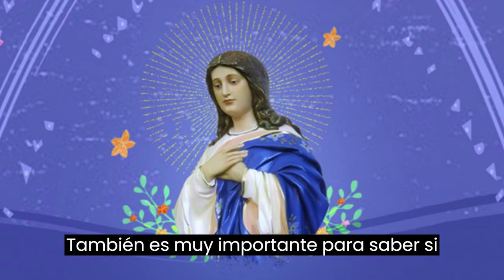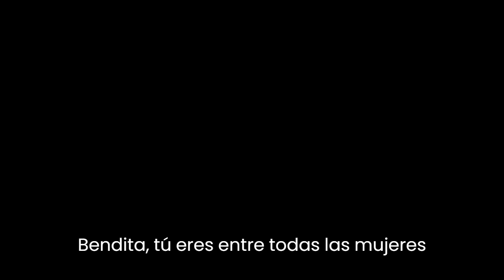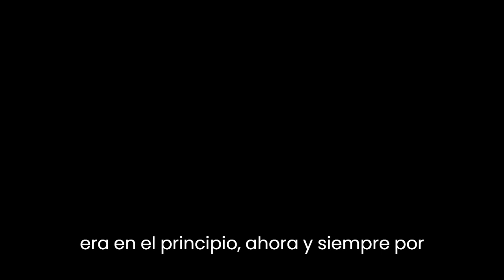Súplicas a NUESTRA SEÑORA de la INMACULADA CONCEPCIÓN - Encuentra Paz y Protección con esta Oración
ALBA AMIRA JIMENEZ BURGOS
VERONICA DIAZ
LOURDES SANTACRUZ
MARIE TRISTAN
AGUSTINA REYES

En este conmovedor video de oración, te invitamos a sumergirte en el poderoso mundo de las súplicas a Nuestra Señora de la Inmaculada Concepción. A través de esta oración llena de devoción y fe, encontrarás un refugio para tu alma y experimentarás la paz y protección que solo ella puede brindar.

Nuestra Señora de la Inmaculada Concepción, patrona de la esperanza y la pureza, te guiará en tu camino espiritual y te envolverá con su manto de amor maternal. En cada palabra de esta oración, sentirás cómo su presencia te llena de consuelo y fortaleza.

Únete a esta comunidad de fieles y permitamos que nuestras voces se eleven hacia el cielo, llevando nuestras peticiones y gratitud a la Madre Celestial. Descubre cómo la fe en la Virgen María puede iluminar tu vida y abrir puertas hacia milagros y bendiciones.

No importa cuáles sean tus preocupaciones o desafíos, Nuestra Señora de la Inmaculada Concepción está siempre dispuesta a escuchar tus súplicas y brindarte su protección. Acompáñanos en esta emotiva experiencia de oración y deja que su amor incondicional transforme tu corazón.

Encuentra la paz interior y la seguridad que necesitas en tiempos de tribulación. Conecta con la esencia de la fe y la esperanza a través de esta oración que trasciende barreras y nos une como hijos de una misma Madre celestial.

¡Prepárate para experimentar la presencia amorosa de Nuestra Señora de la Inmaculada Concepción y descubre cómo su intercesión puede hacer milagros en tu vida! No te pierdas esta oportunidad de elevar tus plegarias y acercarte al amor eterno de la Virgen María. ¡Únete a nosotros en esta poderosa oración y encuentra paz y protección en su divina presencia!
¡Bienvenidos a otro video del Canal Nuestras Señoras del Mundo! En este video, exploraremos , compartiendo información y curiosidades sobre nuestra querida Nuestra Señora y la religión católica. Esperamos que disfruten y que este video contribuya a profundizar aún más su devoción y fe. ¡Agradecemos su compañía y que Nuestra Señora nos bendiga siempre!

Bienvenidos a Nuestras Señoras del Mundo, un canal dedicado a compartir la belleza y la diversidad de la religión católica a través de las numerosas apariciones de Nuestra Señora alrededor del mundo. Exploramos las diferentes apariciones de Nuestra Señora, sus mensajes y enseñanzas, así como la importancia de la religión católica en nuestras vidas. Nuestro objetivo es compartir con ustedes la belleza y la riqueza de la tradición católica, siempre con respeto y amor. Únete a nosotros y descubre la luz divina en tu vida.